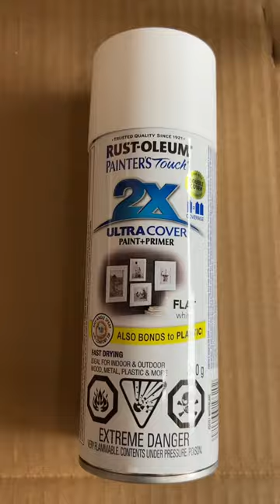Pop Up Camper Reno Ep.5 | Table Transformation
DIY refreshing our pop up camper table

▫️Beach wood peel n stick wallpaper